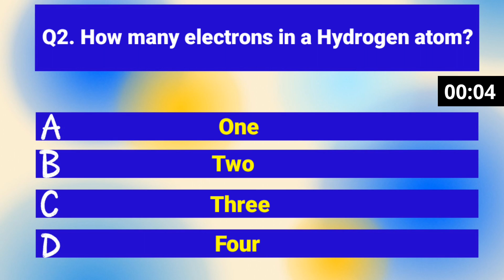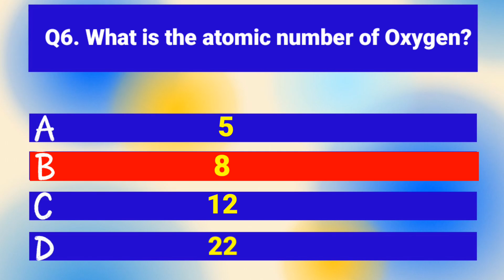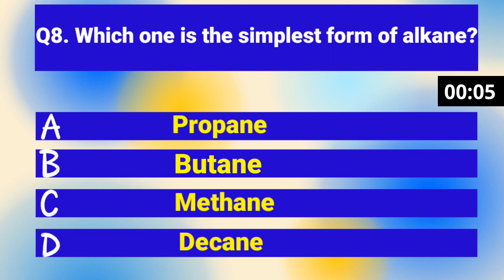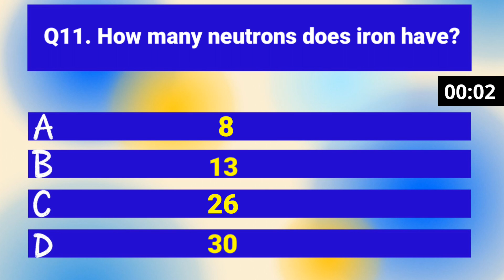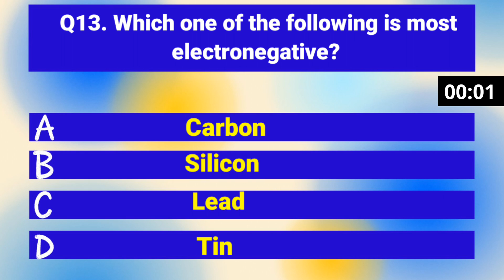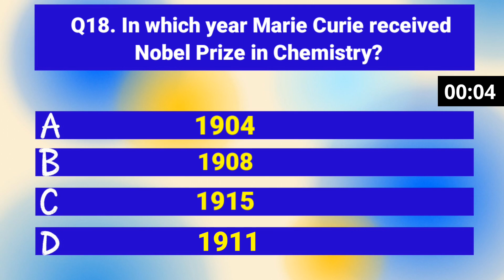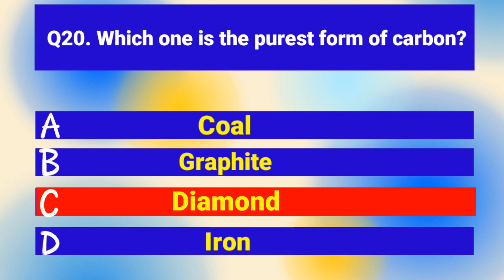Chemistry Quiz - Part 1 | GK Question and Answers in English | 20 Chemistry Q/A Quiz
Hi All! Welcome to Fun learner Channel.
Fun learner provides you educational videos, general knowledge, puzzle, interesting facts based videos.